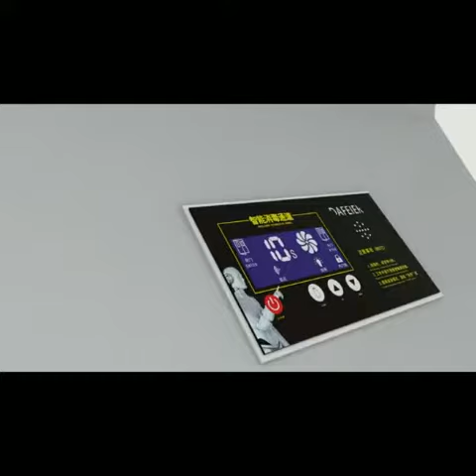Mobile disinfection temperature measurement tunnel， my WhatsApp 0086 18041910211